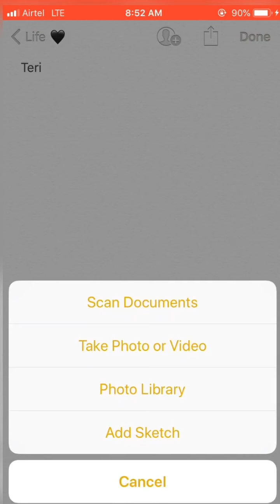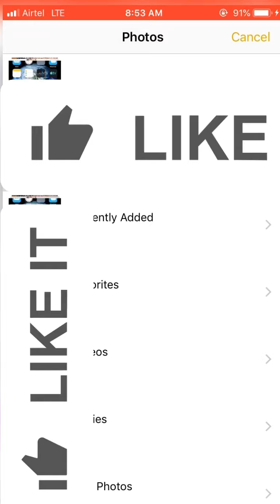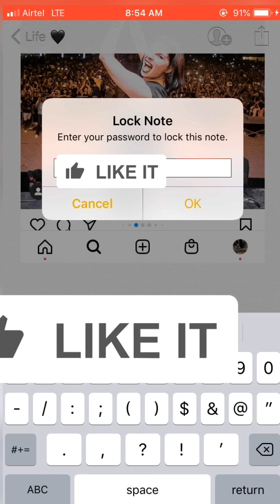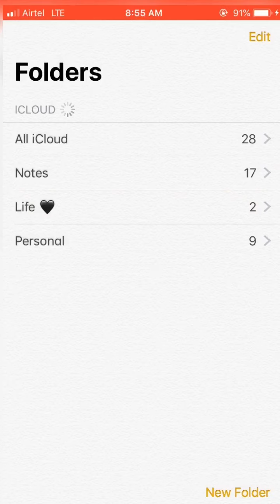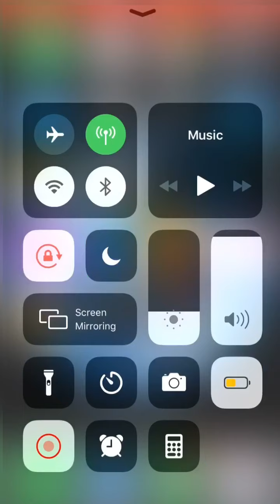Iphone photo hide | How to iphone photo hide